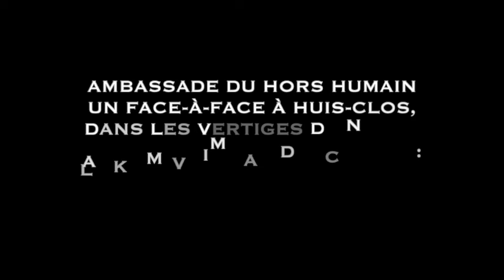COUVRE-SOUFFLE JUSQU'À EXTINCTION DES FEUX ???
HÉ BIEN NON, ME DIT MA PETITE CHATTE-LOUP : SOUFFLONS TOUS ENSEMBLE SUR LE KING-VIRUS AVEC BIENVEILLANCE S’IL VOUS PLAÎT, SINON GARE…